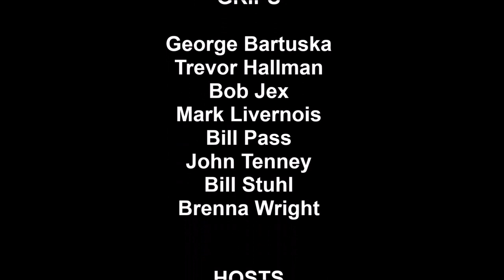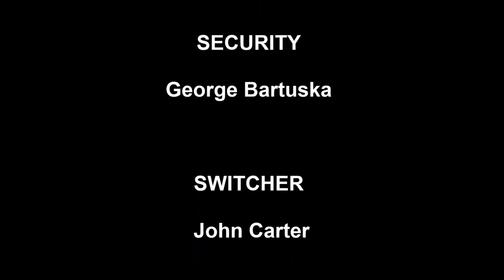24041008 Keith Clark Misfueling Phillips 66 RJT 22 22 97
The Florida Aviation Network broadcast from the Central Florida Aerospace Academy at the SUN 'n FUN Aerospace Expo from Tue April 9 through Sunday April 14th celebrating the 50th Anniversary. This show took place on Wednesday’s broadcast day. Host Ron Timmermans interviewed Keith Clark with Phillips 66 .

Production Florida Aviation Network Crew
 Edit – Obie Young